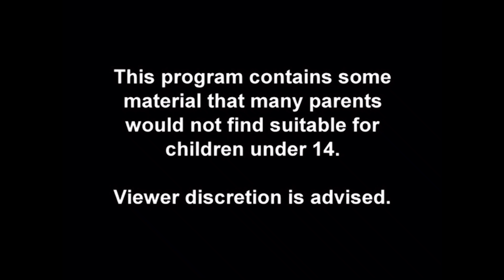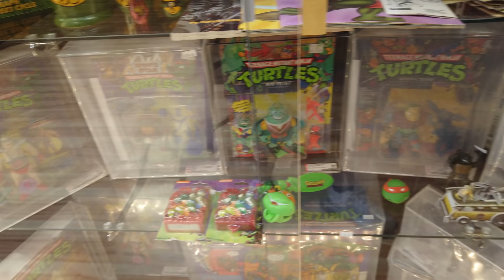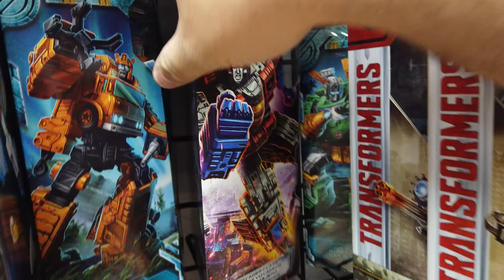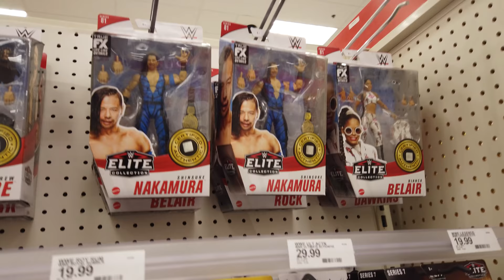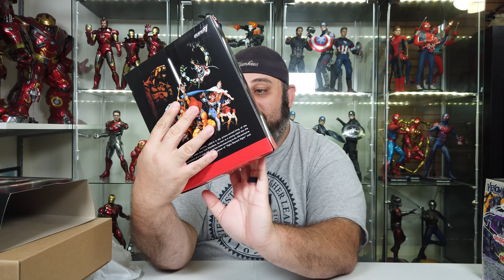Toy Hunting, Super 7 Thundercats, and Hot Toys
What's Poppin Everyone! Join me this week as I go Toy Hunting, Find some Super 7 Thundercats Figures, get more Hot Toys and go to a collectors park and swap. Did I come across anything cool this week while Toy Hunting? Also Tune in for the epic conclusion of The Pepper Saga!. And That's What's Poppin!

Chapters
Intro 0:00
Saturday 02:55
Sunday 24:33
Outro 39:44